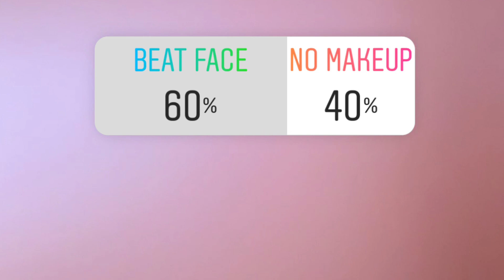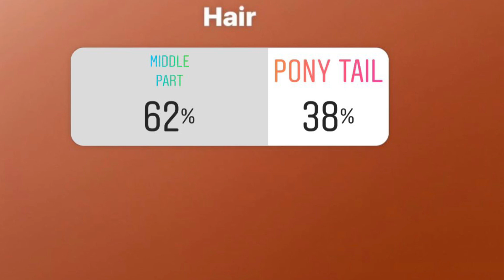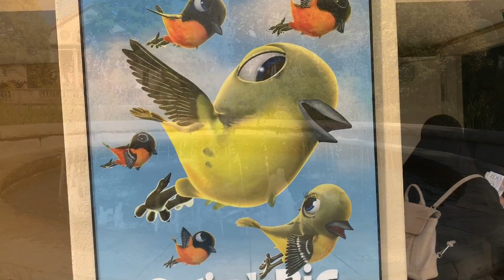Subscribers Control My Life For 24 Hours -Qwinae Connor Edition